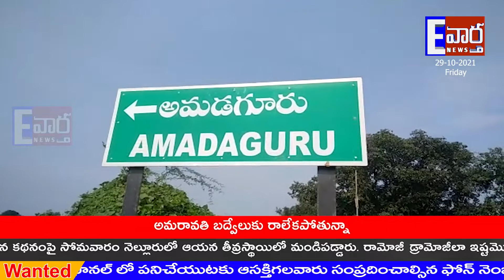BJP కిసాన్ మోర్చా ఆధ్వర్యంలో వివిధ శాఖల అధికారులకు, సిబ్బందికి ఘన సన్మానం//అమడగూరు//ATP//Evartha